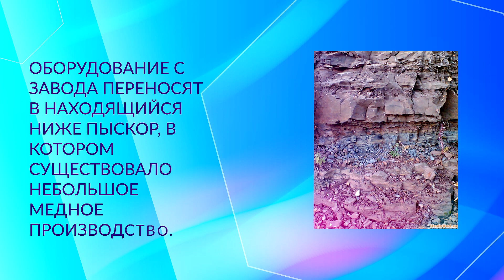600 фактов о Соликамске_16.08.2023_СольТВ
В рамках шестисотлетия Соликамска на основном городском телеканале «СольТВ» появился новый проект «600 фактов о Соликамске». Это продолжение проектов «ВЕРЮ-НЕ ВЕРЮ» и «САМАЯ СОЛЬ». Благодаря ему жители и гости Соликамского округа узнают невероятные удивительные факты о людях и местах. Факт пятьдесят четвёртый – Первое медеплавильное производство берёт начало из Соликамска.